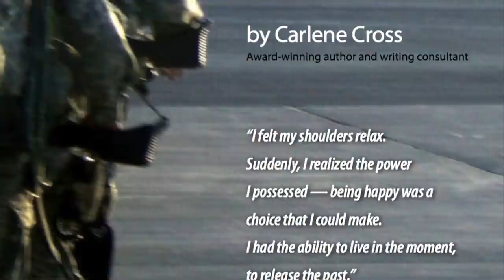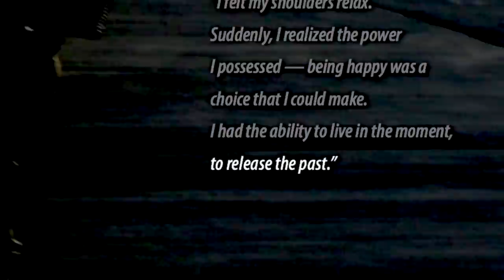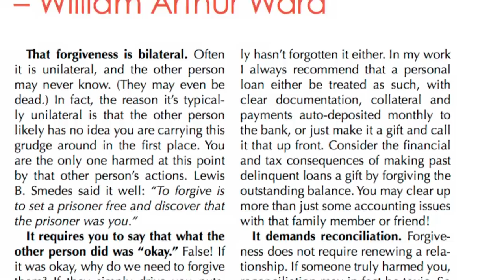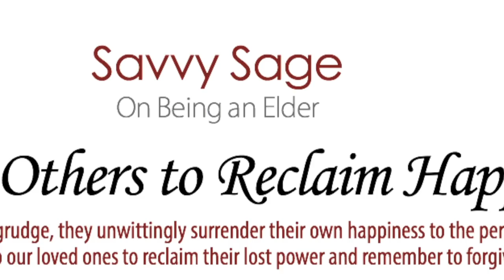Four Views of Forgiveness (summary)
The panel discussion was an opportunity for readers to meet four of the authors of the Autumn 2012 issue of LIV FUN Magazine the theme of which was "Forgiveness."

Each author explored a different perspective, to provide a thought-provoking examination of this important topic. The four authors and their different viewpoints were:

1) Carlene Cross -- on forgiving others
A mother and freelance writer who discovered the power of forgiveness after a bungled battle in Afghanistan costs her dearly.

2) Sue Peterson -- on some myths about forgiveness
LIV FUN columnist and "financial psychologist" who has been dispensing common sense and professional investment advice for over 25 years, currently with CORNERSTONE ADVISORS.

3) Sandy Sabersky -- on teaching others to forgive
Executive Director of ELDERWISE and a certified sage-ing leader spoke about guiding our elders to reclaim their happiness.

4) Thomas Orton -- on forgiving yourself
Freelance author and LIV FUN contributor spoke about the challenges and learning opportunities of living with Parkinson 's disease.

The event was hosted by BELLETTINI -- An extraordinary retirement community in downtown Bellevue, Washington - and sponsored by LEISURE CARE, whose motto "Retire Like You Mean It" expresses their unique and inspiring approach to the management and culture of their retirement communities.

LIV FUN is created by the WISE PUBLISHING GROUP a custom publisher and content creator.